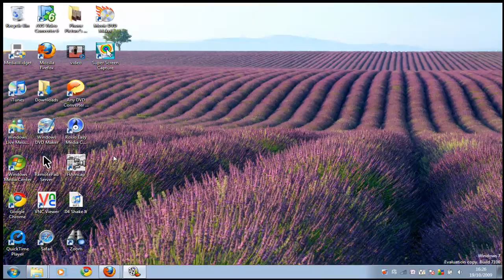Can you help me how to video on windows movie maker?